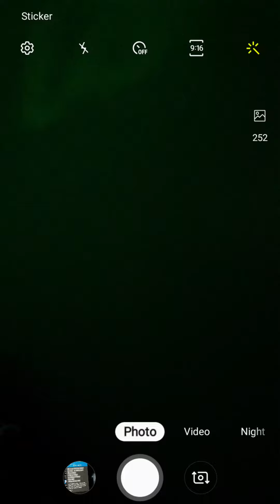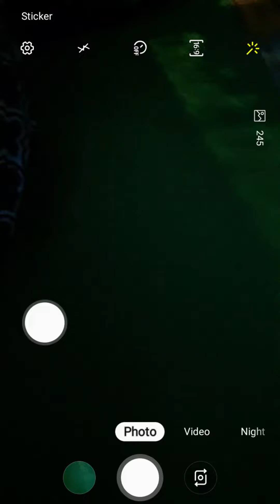How to get two picture button on Samsung Galaxy J3 V.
I was messing around when I was taking pictures and I find out you can do that.